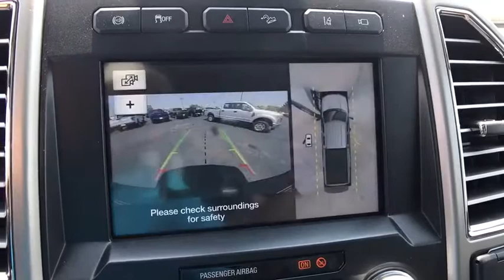2017 Ford F-350 Centennial CO, Littleton CO, Fort Collins CO, Greeley CO, Cheyenne WY HED78651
2017 Ford F-350
2017 Ford F-350 4WD CREW CAB - Stock#: HED78651 - VIN#: 1FT8W3BT9HED78651

O'Meara Ford
400 W. 104th Ave.

This great Truck is the respectable Truck you've been hunting for** This smooth Truck, with its grippy 4WD, will handle anything mother nature decides to throw at you!! All Around champ!! Safety equipment includes: ABS, Traction control, Curtain airbags, Passenger Airbag, Daytime running lights...Other features include: Auto, Tilt and telescopic steering wheel, 4x4, 4 Doors, External temperature display...